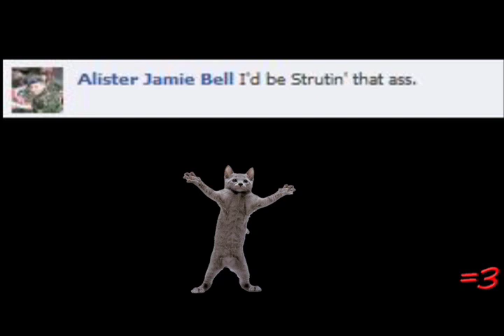Sunny D and Rum -The =3 Musical (2010)